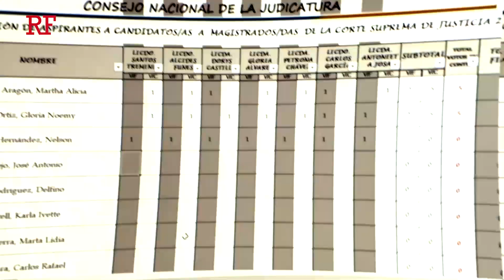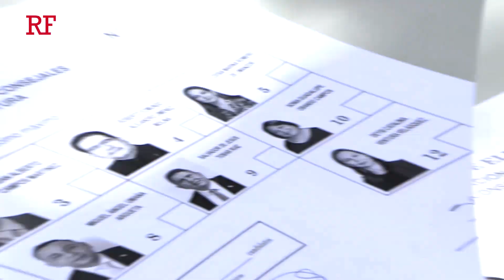La renovación total del Consejo de la Judicatura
En este video te contamos cómo se renovará el Consejo Nacional de la Judicatura (CNJ) en 2021. La Asamblea Legislativa debe elegir a siete nuevos consejeros antes del 21 de septiembre entre candidatos propuestos por cinco sectores.